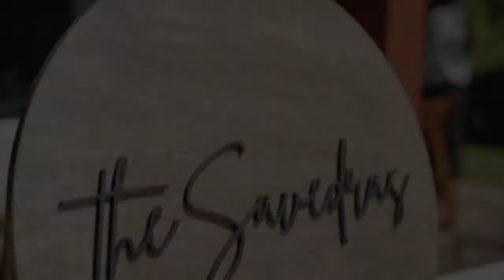Myra & Abert by Agalia Films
Video by Agalia Films